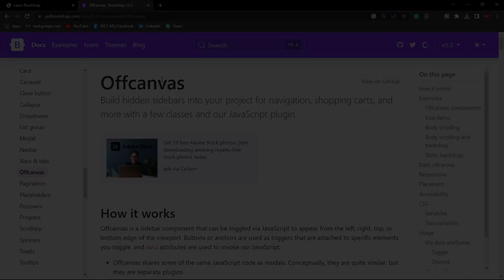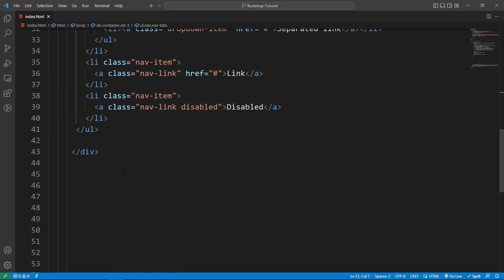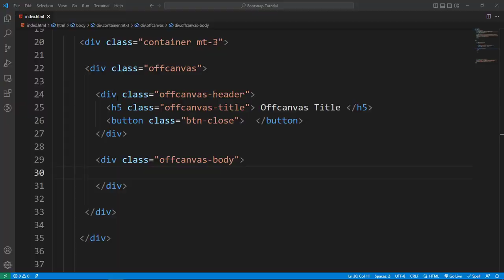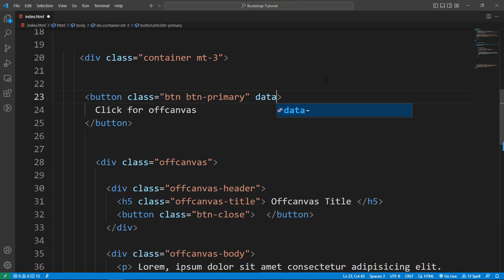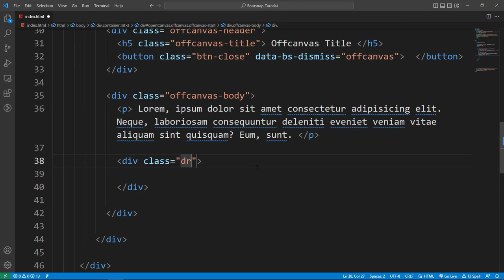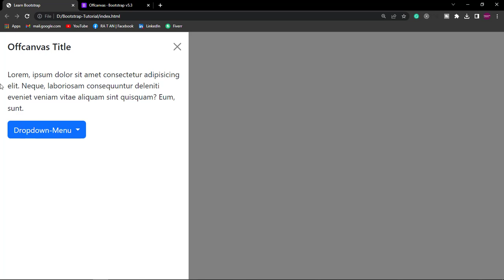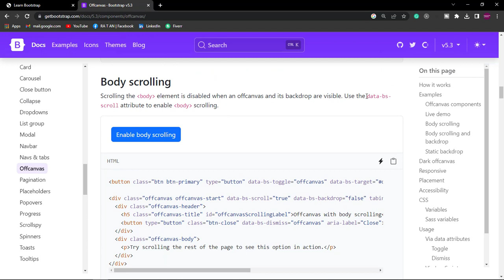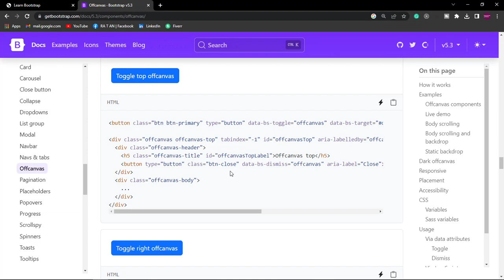offcanvas in bootstrap 5 tutorial in bangla | how to create offcanvas | bootstrap full course bangla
This bootstrap video tutorial teaches you about Bootstrap's Offcanvas. Learn how to create Offcanvas by bootstrap or how to design Offcanvas.